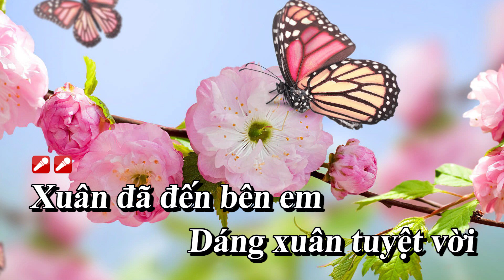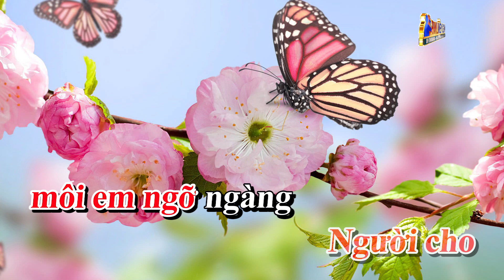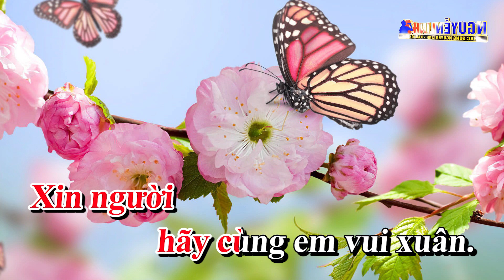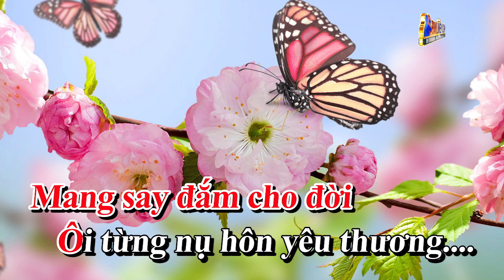Karaoke Xuân Yêu Thương Tone Nữ Remix Hay Nhất Nhạc Sống | Nguyễn Linh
Bài Hát : Xuân Yêu Thương
Tác Giả : Nhạc Ngoại
Tone Bài Hát : Rê Thứ